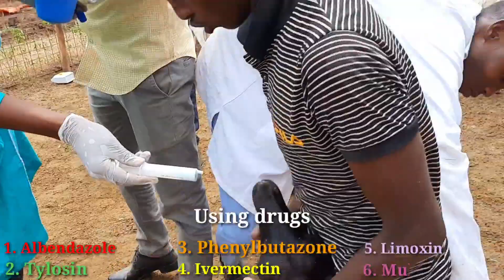Mass treatment for sheep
Parasites
Nasal discharge
emaciation